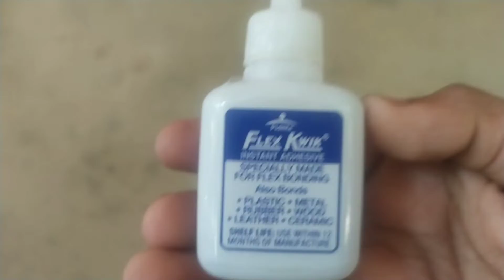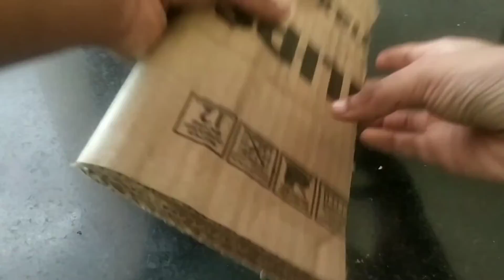How to make a Table fan Using CPU fan||CPU fan to Cooler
so welcome back to the channel hope you are fine I am also fine

this video shows how to make an aircooler out of a CPU fan!!

you can also make this at home if you have CPU fan!!

full video for understanding everything!!

tags!!